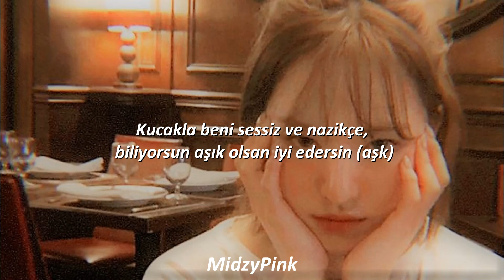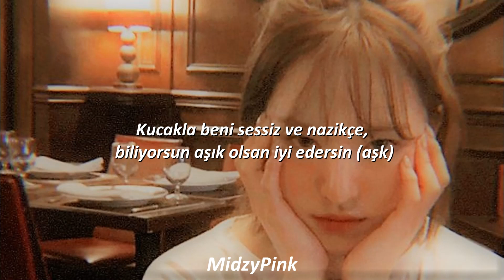Red Velvet - Better Be (Türkçe Çeviri)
Video by: Midzy Pink 믿기 핑크

Video hoşunuza gittiyse daha fazla bu tarz içerik için kanalımı ziyaret edebilirsiniz.💕

Song: Red Velvet - Better Be

Lyrics:

Better be my baby you better be

Better be my baby

멋질 거야
마주친 눈빛으로 말이 들리면
책처럼 내 생각을 읽게 된다면
그땐 분명 같은 세상일 거야
안 그러니 우리 둘 사이
그래 맞아 우리 둘 사이

저 달빛 아래 미묘한
상상이 잠을 깨우는 이 밤

더 가까이 내게 조심히
먼저 Better be in love (Love)
자 내가 널 골랐잖니
Well you better be in love (Love)

또 살금살금 하나하나
너를 캐는 나
난 시간이 걸릴 뿐이니
먼저 다가와볼래
(Better be)

주변을 서성대 꼬리를 맴돌고
자꾸 뭔가 주니 귀찮고
사실 내 맘이 괜히 널 놀리고 싶어
표현은 덤 기분 내킬 때만

그래도 넌 나를 항상 안아 주고
숨어있어도 금방 찾아 다시 안아 주고

이른 새벽의 고요함 (온통)
달빛도 점점 희미해질 때
(모두 점점 희미해질 때)

더 조용히 품에 사뿐히
알지 Better be in love (Love)
난 네게만 이러잖니

너를 캐는 나
먼저 다가와볼래
(Better be)

그 애의 하루를 걷지 (함께해)
아는 향길 따라 (너에게)
높은 태양이 지면 (이렇게)
너는 매일 같이 내게 와

섣불리 손을 뻗지는 마
진실한 시작을 원해 원해
Better better better better
You better be in love

너를 캐는 나
먼저 다가와 줄래
(Better be)